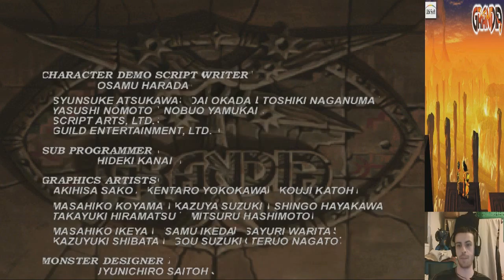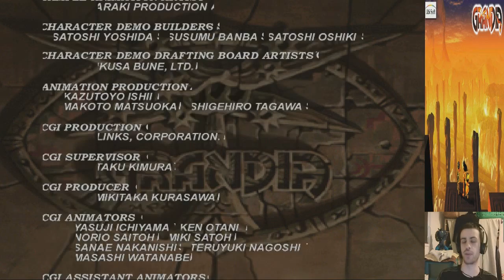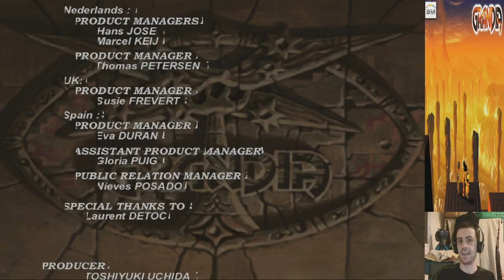Fuyons vers le passé avec... Grandia PT41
Le grand final ! La ou tout va se jouer. Si vous n'êtes pas prêt vous allez vite le sentir pendant ces combats. Si vous êtes puissant alors vous vous toucherez pendant l'extermination de ces êtres malfaisant.

Ainsi se termine notre aventure dans ce monde de montagnes et de forêts, et mon point de vue globale est extrêmement bon. Ok, à la fin on a encore ce foutu bug de Vo/Vf, ce qui plombe l'ambiance.

Profitons de l'heureux dénouement et laissons ces braves aventuriers se reposer de leurs périple. Merci d'avoir suivi, si vous avez apprécié le "show" pensez à laissé un Like à vous Abonnez si ça n'a pas encore été fait et un commentaire si le coeur vous en dit.

Cela étant dit, à la prochaine, et que Torm bénisse votre route.